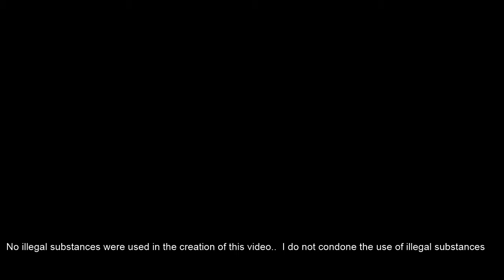Smoke (Official Music Video)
XXXLAF - Smoke

Just a fun little video about a little dude that comes out every 17 years

~G# Minor 150 BPM~

*if you'd like to use this in your video, go ahead.  Just make sure you give me credit in the description*

No illegal substances were used in the creation of this video.